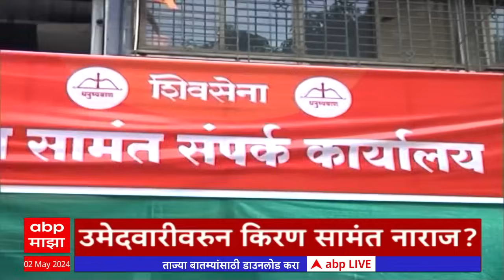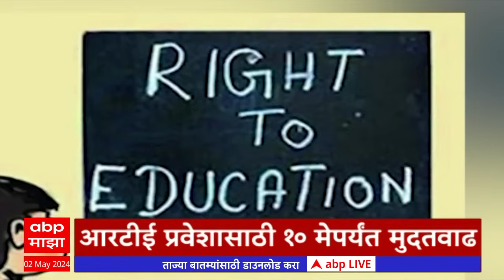ABP Majha Marathi News Headlines 08 AM TOP Headlines 8AM 02 May 2024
ABP Majha Headlines 08AM | एबीपी माझा हेडलाईन्स 8 AM | 02 May 2024